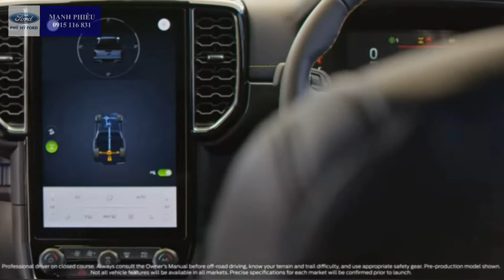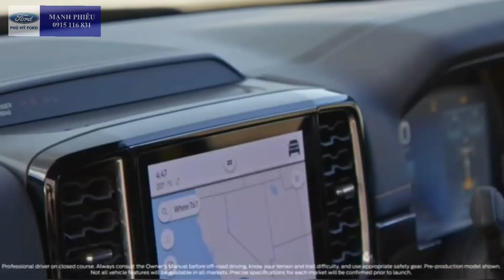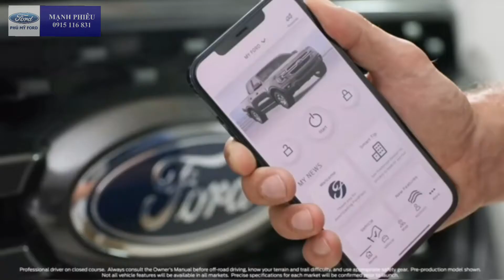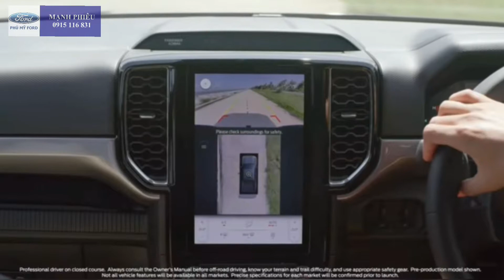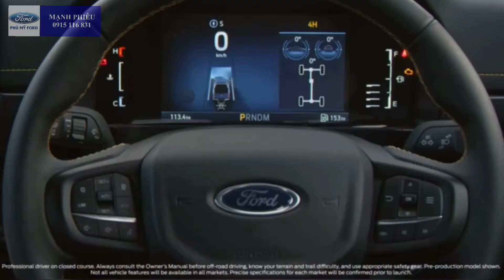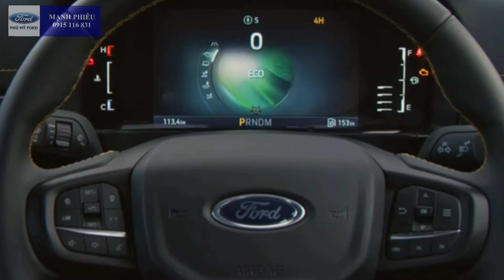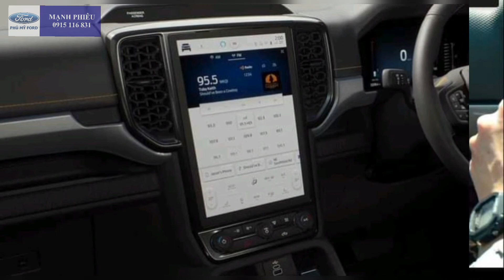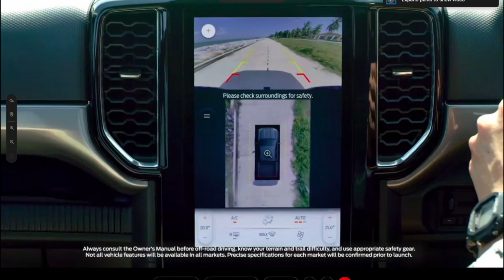FordRanger2022 Ông Trùm Bán Tải Ford Ranger 2022 Ra Mắt Toàn Cầu | Mitsubishi Triton Tuổi Gì ?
Các bạn xem Review Ra mắt Ford Ranger 2022 thấy hấp dẫn thì rung chuông, cmt để lại ý kiến để đón xem Video hấp dẫn hơn chi tiết hơn về dòng xe danh tiếng Ranger Next Genneration 2022. Cảm ơn